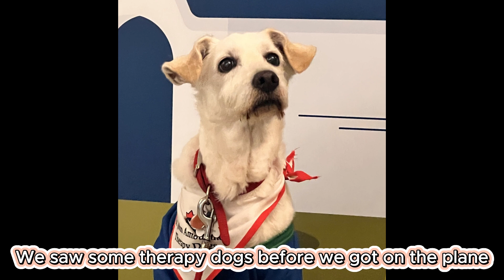First TIme Going to Toronto! (Part 1)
Tues, Oct 24, 2023

Hey all!
So this is going to be my part 1 of going to Toronto.
I've never been there before so I wanted to vlog.
I went with my mom.  Everything well the first day.
Love'yall!  Thanks!

capcut I made this amazing video with CapCut. Open the link to try it out